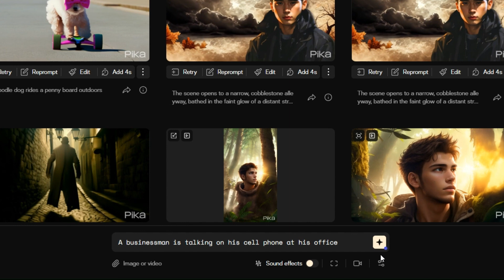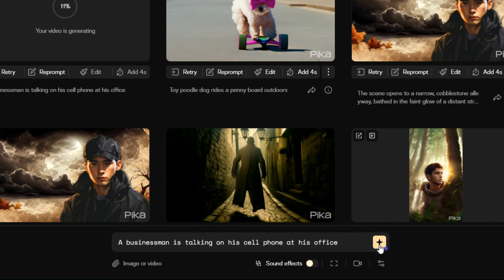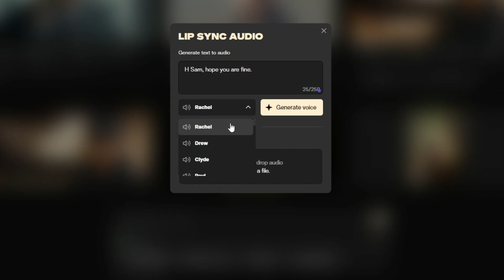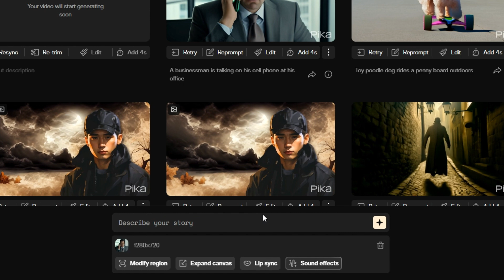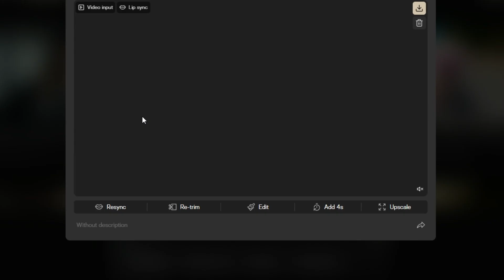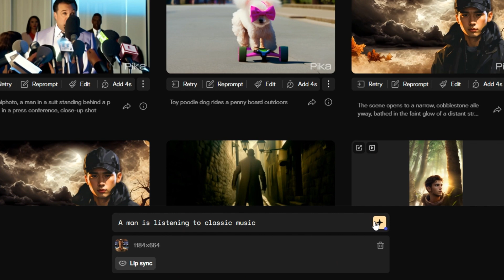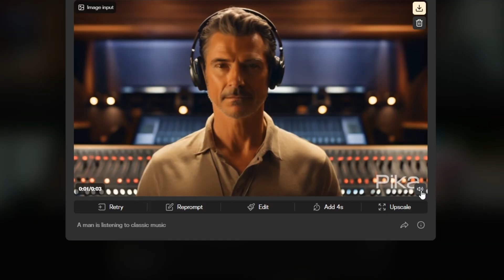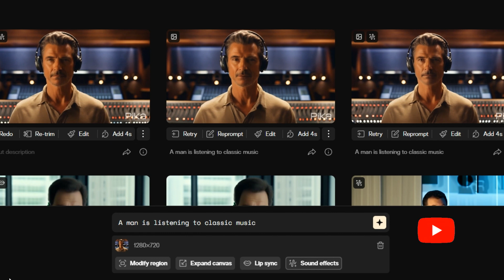Pika art new updates 💪| مؤثرات صوتية وإضافة الصوت للفيديو | الشخصية تتكلم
يمكنك الان اضافة مؤثرات صوتية وصوت للفيديو الذي يتم توليده بالذكاء الاصطناعي من خلال موقع Pika art ويمكن للشخصية ان تتكلم